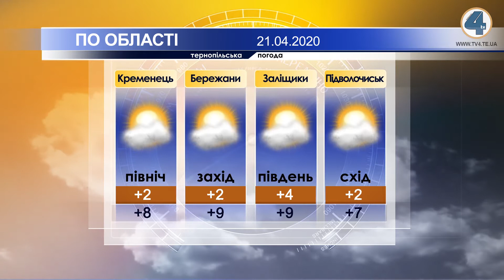Тернопільська погода на 21 квітня 2020 року